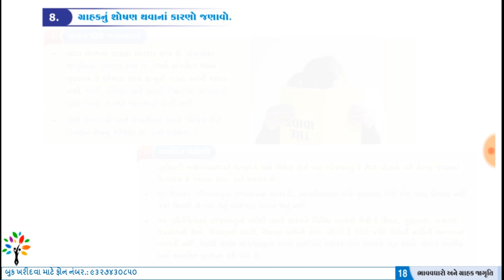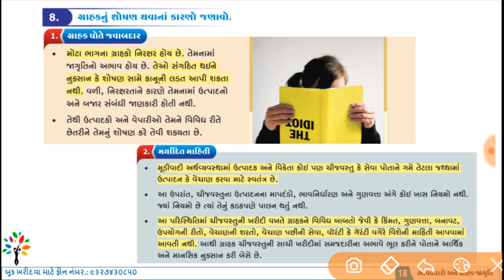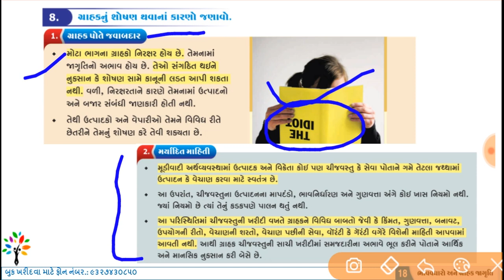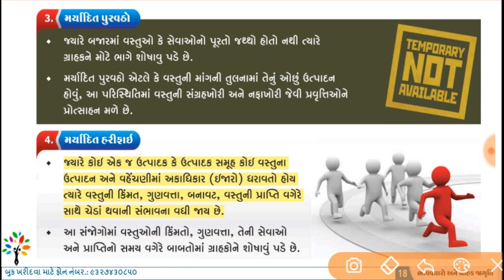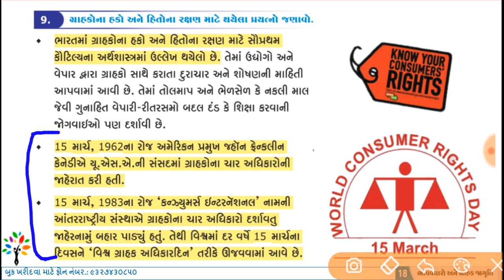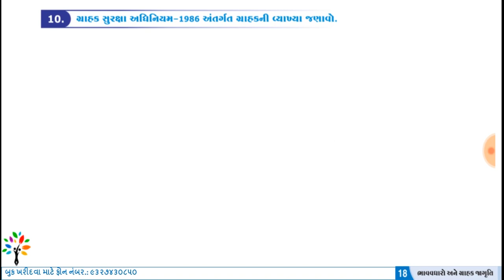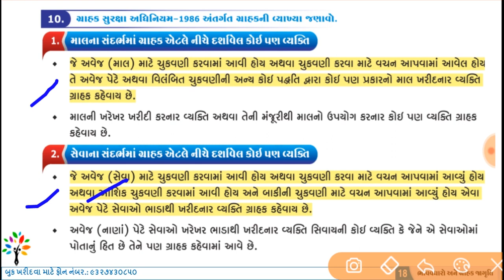SSC std 10 ss ch 18 part 4 | Bhav vadharo ane grahak Jagruti | consumer rights | social science SSC